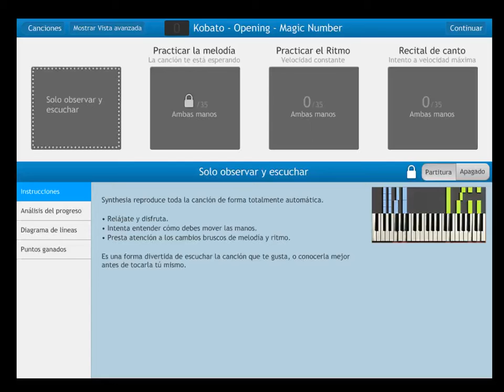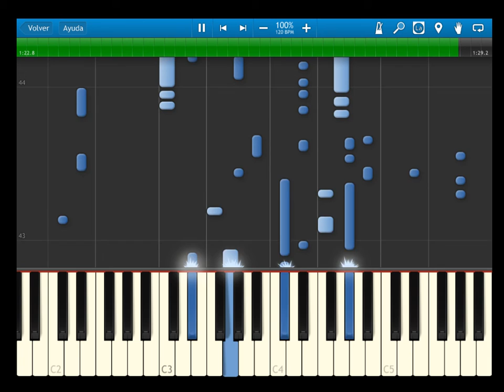Kobato - Opening - Magic Number - synthesia